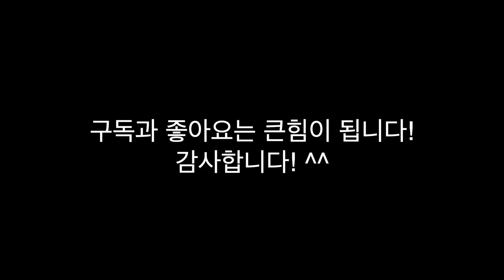30대 남자의 투자일기 (주식? 부동산? 비트코인? NFT?)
안녕하세요!
오늘은 30대 남자가 어떻게 투자를 하고 있는가에 관련된 영상을 준비하였습니다!
앞으로도 투자 관련 영상을 꾸준히 올려서 여러분과 공유할 수 있도록 준비하겠습니다!

다음편에서 뵙겠습니다! 감사합니다!

0:00 인트로
0:39 본 영상을 제작하게 된 계기
1:49 투자에 관심을 갖게 된 이유
3:37 주식
3:45 미국 etf
4:48 미국 테크주
5:15 전기 자동차 관련 주식
5:55 앞으로 투자를 어디에 또 할지
6:02 부동산
6:40 가상화폐
7:17 NFT
8:12 마감하면서